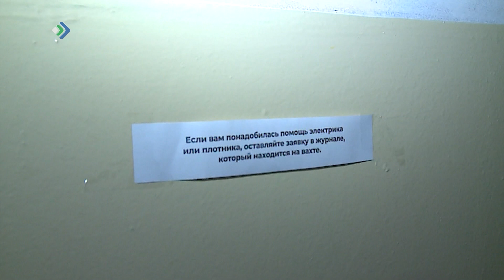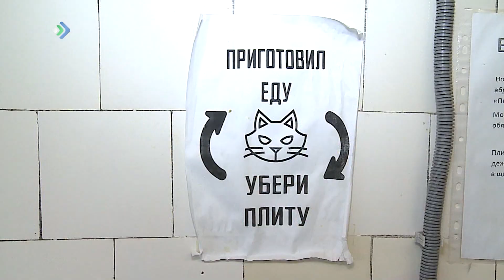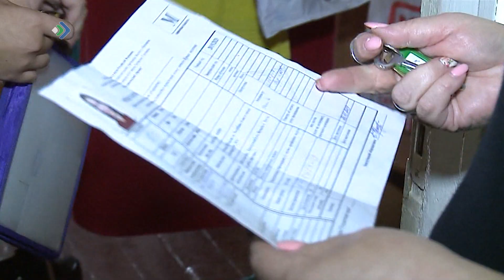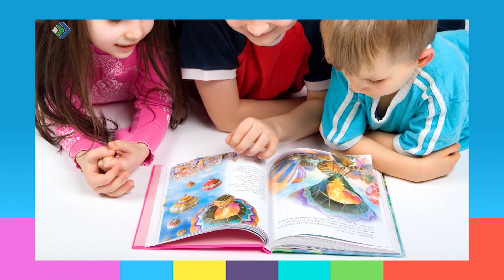Студия 11. 23.09.19